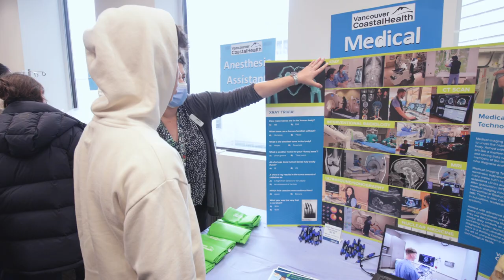VCH Health Care Career Open House